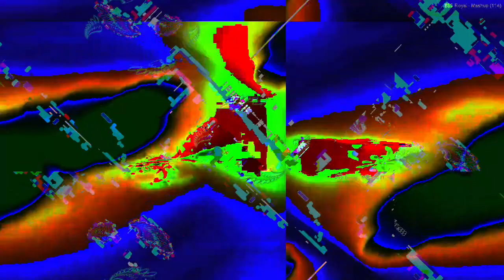[EPILEPSY WARNING] Movie 23 04 06 12h38m02s